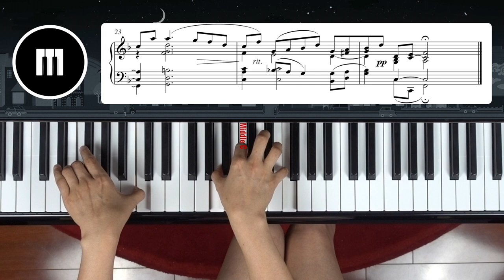Schumann - Träumerei, "Kinderszenen" No. 7, Scenes from Childhood (Of Foreign Lands and Peoples)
Robert Schumann - Kinderscenen Op. 15, Scenes From Childhood, 1838.
로버트 슈만의 어린이 정경 중 "꿈"